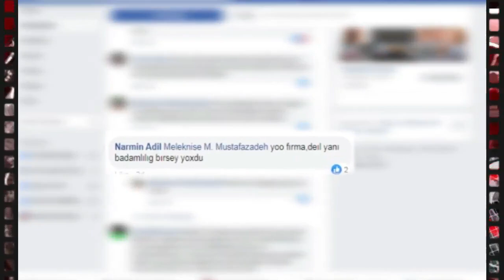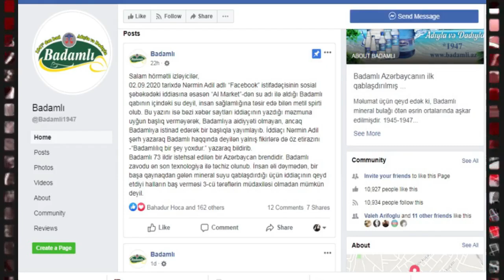Badamlı şüşəsindən çıxan sipirtlə bağlı açıqlama - Əslində SƏBƏB...